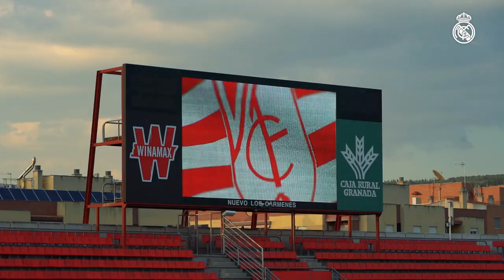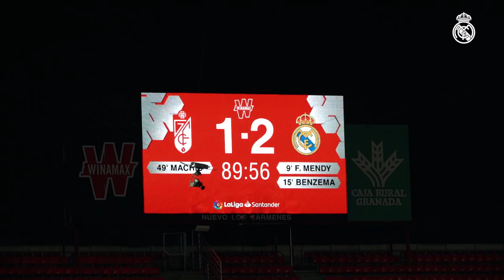🙌 Granada 1-2 Real Madrid | Mendy's debut goal helps make it nine wins out of nine!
Real Madrid brought home another three crucial points from Granada thanks to a debut goal from Ferland Mendy and another clinical strike from Karim Benzema. That takes Zidane's team to nine wins in nine matches since the restart, brining them one step closer to the LaLiga title with two matches left.